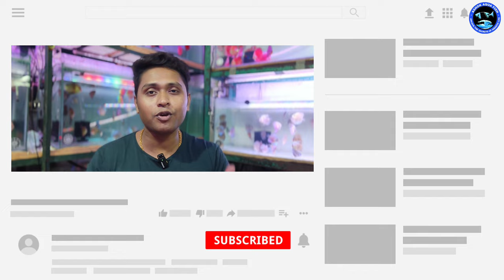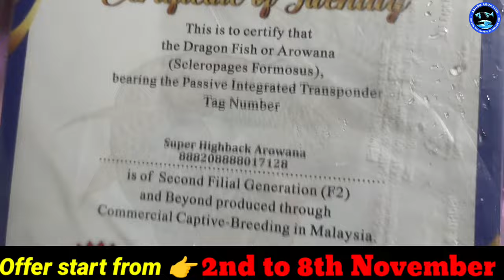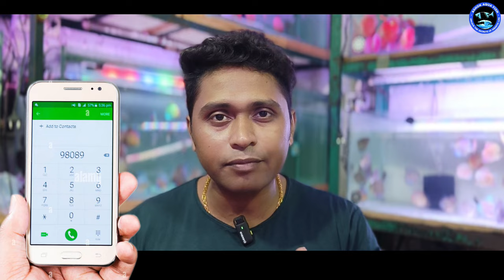Just Wow....😳😲😲 Arapaima || North Thai Tiger || Platinum Gar || King Kong Parrot And More Arrived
Location - 36, Debendra Chandra Dey Rd
36, Debendra Chandra Dey Rd,  Tangra, Kolkata, West Bengal 700015

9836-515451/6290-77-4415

Location 📌 Tangra, Kolkata